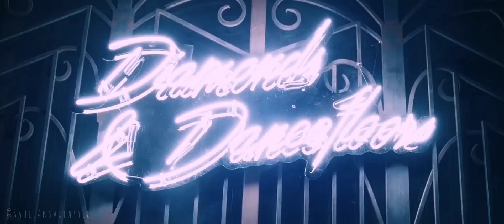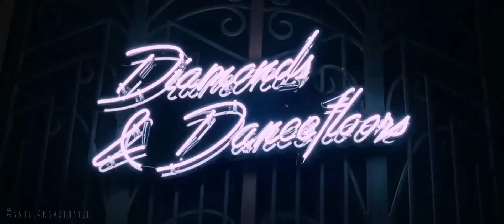Post Malone and Ava Max In My Mind 1080HD VKlipe org